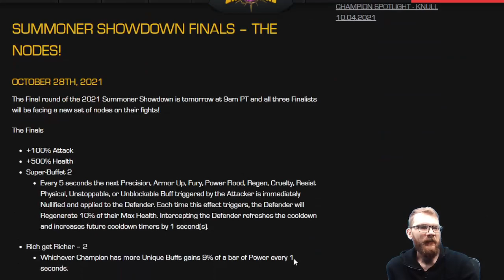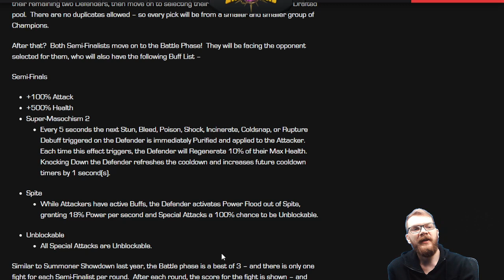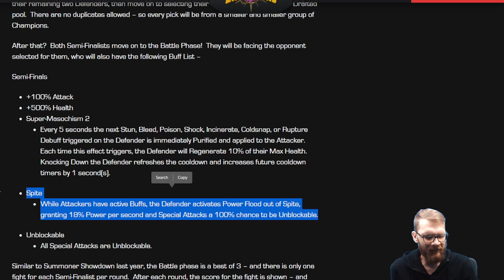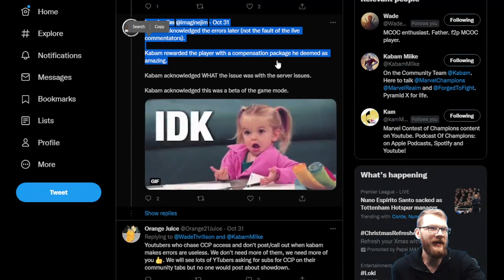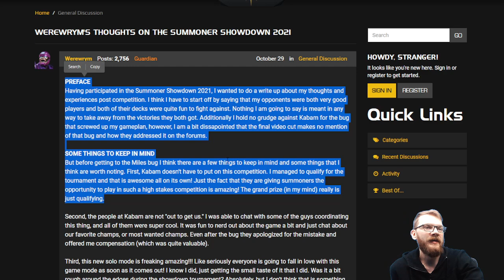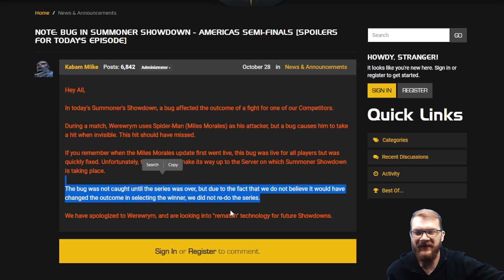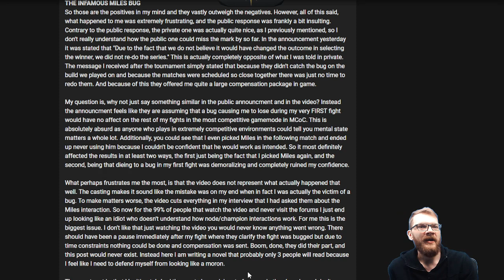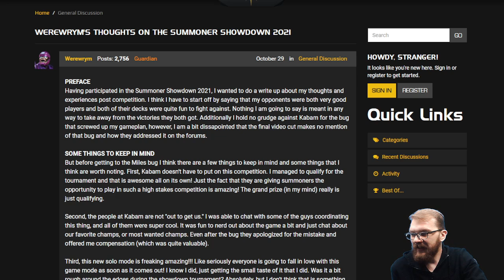Summoner Showdown Controversy! Solo Game Mode Thoughts And More!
Greetings summoner,

Jacob - Jacobkanda
DIA - Diabolixide
JJ - jackjack19831
KT1 - TheKiryu
Mandalorian: elmandalorian

KT1

Greetings Summoner,

KT1